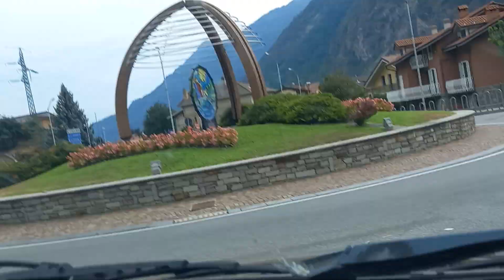Музыка гор- это миллионы вибрационных стен- линий....